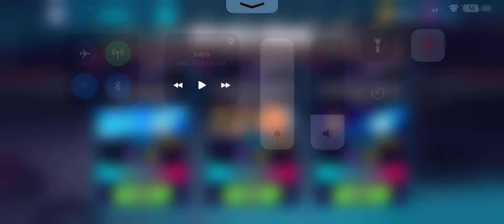Jetpack Joyride 2 Gameplay Walkthrough - Arcade Mode | Frost Survival Max Score 100,000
Apple Arcade Jetpack Joyride 2 gameplay walkthrough Arcade Mode includes Frost Survival Max Score of 100,000 in Jetpack Joyride 2 single player story campaign for Apple iOS without commentary.
This jetpack Joyride 2 gameplay walkthrough series will include the full game for Apple iOS.
Jetpack Joyride 2 gameplay walkthough Arcade Mode will include Apple iOS gameplay, garage upgrades, powers-ups, arcade modes, Frost Survival, Game Center achievements, cut scenes and all single player sectors and the Ending.